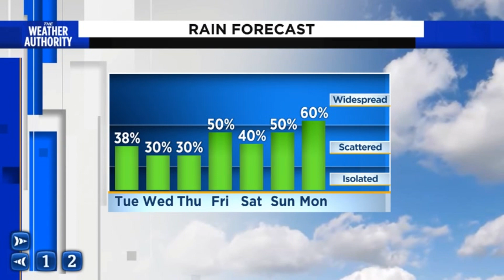Summer temperatures continue Showers storms move inland